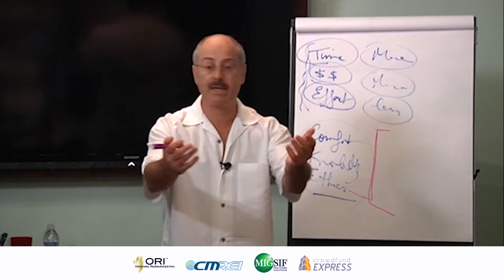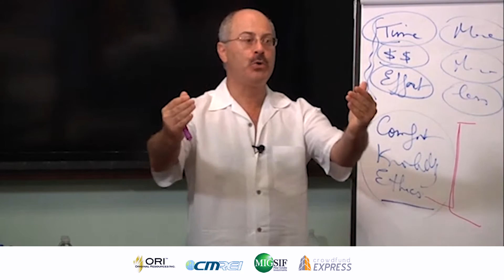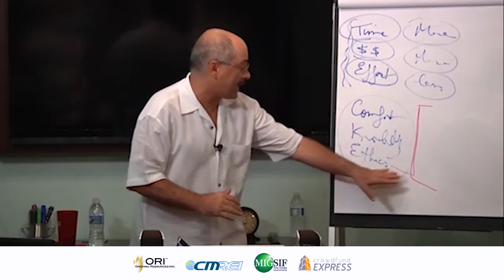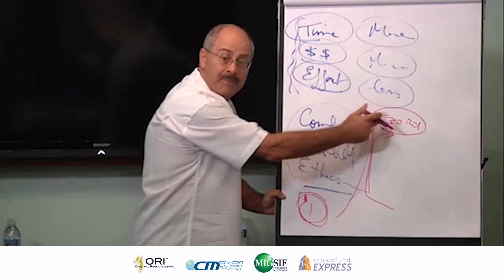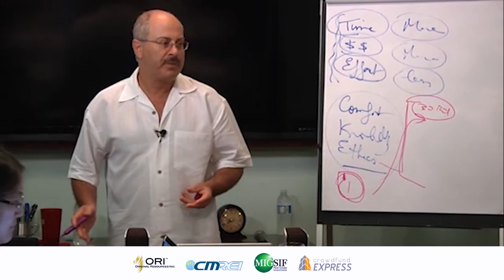How to Measure Ethics in Your Deal Making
What will you do when people come to you with unethical deals?  Here is a tool that I use to measure ethics.

Cherif Medawar is an experienced real estate fund manager. He owns and operates over $100 Million Dollars in Assets Under Management since 2009.

Recently he became one of the first people to file a Reg. A+ with the SEC and successfully created a fund that can solicit publicly to broadest base of accredited and non-accredited qualified investors ever offered by a private fund.

He continues to expand and he plans to go public (over-the-counter), which will only turbo his methods to raise capital and deploy it in valuable real estate assets. One of these methods to raise capital is the development of This is a portal that will automate the investing experience and allow Sponsors to raise capital for their real estate deals. Crowdfund Express will launch in the next 60 days.

Cherif has also founded an education company in 1999, and he teaches people how to invest in various types of real estate, how to syndicate as well as how to use crowdfunding to grow both as an Investor and/or Developer.

He authored several best selling books on real estate investing, how to set up the ultimate asset protection structure and how to reduce taxes to 15% per year using the most powerful yet least known tax incentives offered by Congress.